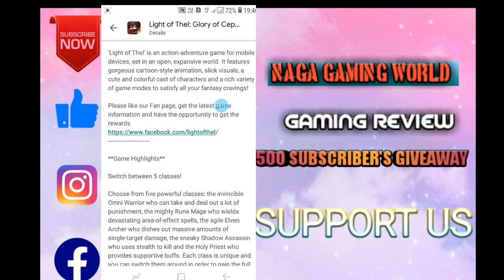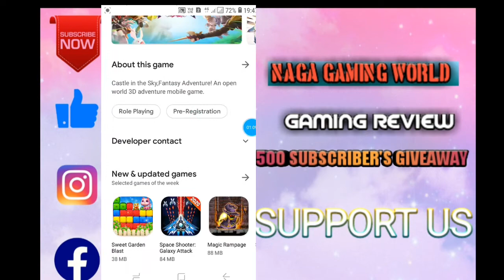HD | NEW UPCOMING GAME IN PLAY STORE REVIEW IN TELUGU ●WATCH IT● || @ NGW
GAME : LIGHT OF THEL
INTRO : WATCH AT END
GAME PLAY : PRE ORDER

ABOUT GAME 👇

Castle in the Sky,Fantasy Adventure! An open world 3D adventure mobile game.

**Game Intro**

'Light of Thel' is an action-adventure game for mobile devices, set in an open, expansive world. It features gorgeous cartoon-style animation, slick visuals, a cute and colorful cast of characters and a rich variety of game modes to satisfy all your fantasy cravings!

Please like our Fan page, get the latest game information and have the opportunity to get the rewards

**Game Highlights**

Switch between 5 classes!

Choose from five powerful classes: the invincible Omni Warrior who can take and deal out a lot of punishment, the mighty Rune Mage who wields devastating area-of-effect spells, the agile Elven Archer who dishes out massive amounts of single-target damage, the sneaky Shadow Assassin who uses stealth to kill and the Holy Priest who provides supportive buffs. Each class is unique and you can switch them around in order to gain the full range of combat experience!

Thrilling team dungeons!

Many powerful bosses wait to be challenged. Defeating them requires not only personal skill and courage, but also careful teamwork. If the thrill of victory alone is not enough of a reward, precious treasure and superb equipment can be obtained in raids. What are you waiting for? Go and fight, do not waste your chance to become one of Thel’s mightiest champions!

Sit back and relax with a fishing rod in hand!

Endless battling, however exciting, can be exhausting. Fortunately, there are also many relaxing casual game modes to be experienced! The land of Thel is full of fishing spots and buried treasure waiting to be discovered. Clattering mining picks and clanging blacksmith hammers sing a glorious song of profitable gathering and crafting work!

Pets: Cute but deadly!

Along the way you’ll get a chance to capture a wide variety of Battle Pets, each with their own unique Talent Skills to aid and protect you on your journey. Mounts of all shapes, sizes, and colors can bolster your travel speed and make your adventures all the more exciting. Digging for treasure and undertaking Expeditions can bring you profits even when you’re offline!

Flaunt your unique style!

Customize your appearance with plenty of diverse equipment sets and fashion items. Express yourself with a variety of emotes. Adventure is no longer a lonely business! Sing, dance, exchange greetings or play pranks with your friends and significant others.

Publish Area: Southease-Asia
Support Language: 简体中文, English, ภาษาไทย, Bahasa Indonesia, Tiếng Việt

**Android minimum specification**
Android 4.4
RAM ≥ 2GB
ROM ≥ 4GB
PER ORDER LINK FOR GAME. Below

■ BYE ■